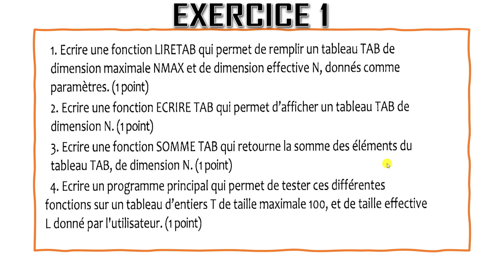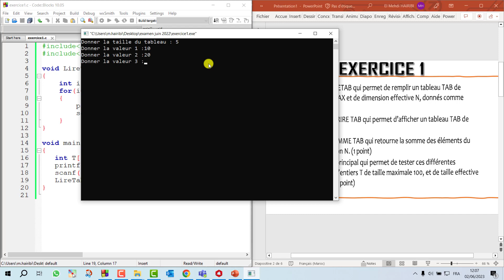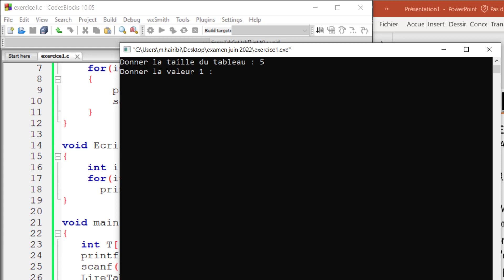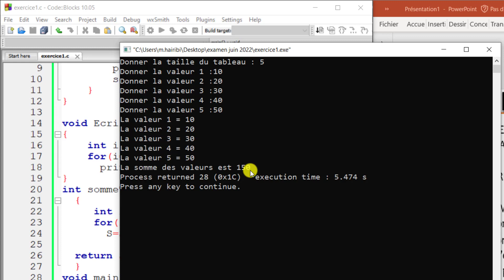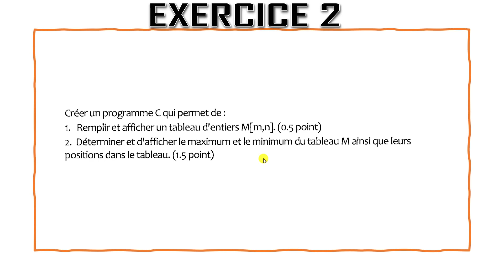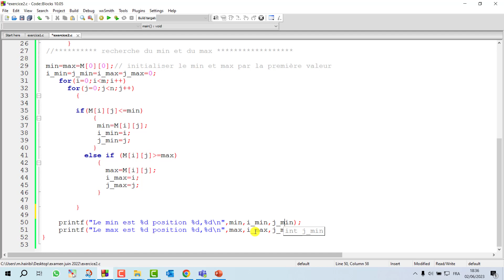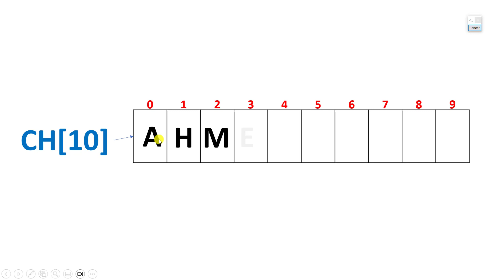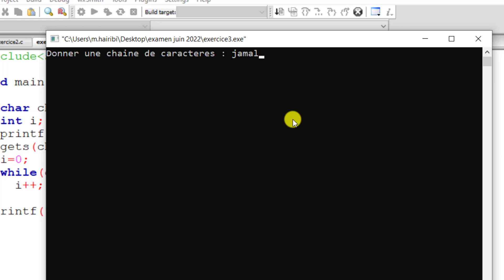Solution Examen Juin 2022 - Partie 1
A la demande de plusieurs étudiants dans cette vidéo on va faire la solution de l'examen de la session du Juin 2022.
on va faire dans cette vidéo la solution des exercices 1, 2 et 3, la solution du 4ème exercice dans la partie 2
Télécharger les solutions